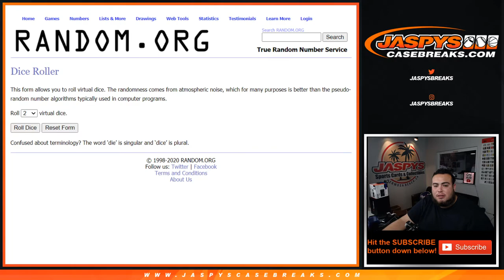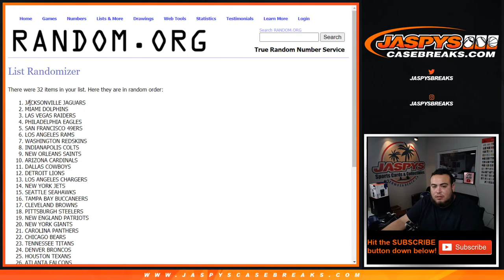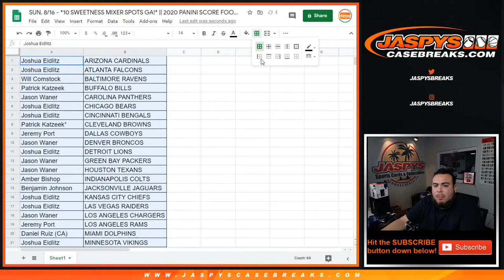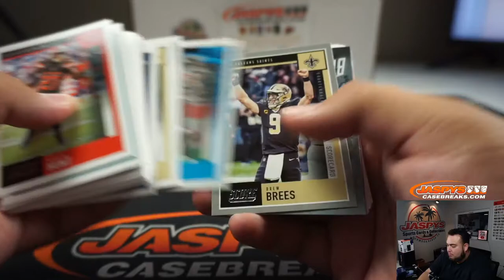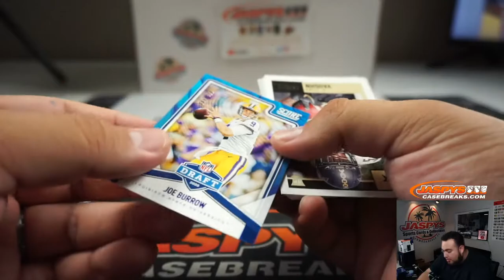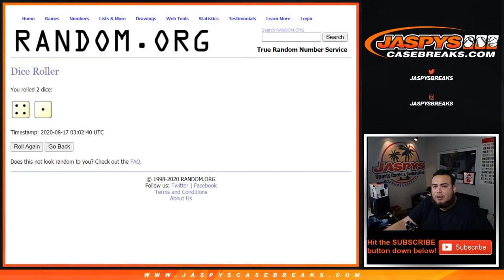SUN. 8/16 - *10 SWEETNESS MIXER SPOTS GA!* || 2020 PANINI SCORE FOOTBALL 1-PACK BREAK #14 *RT*